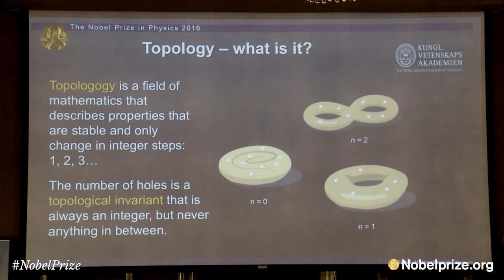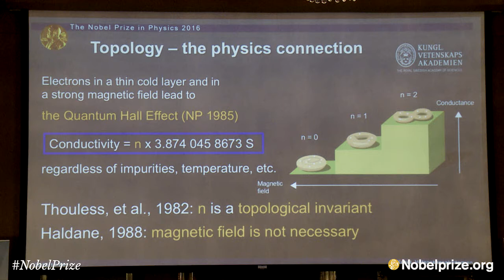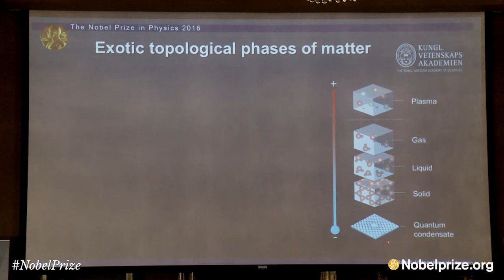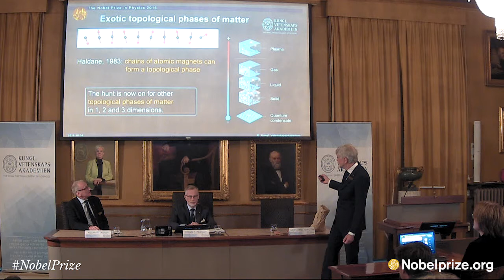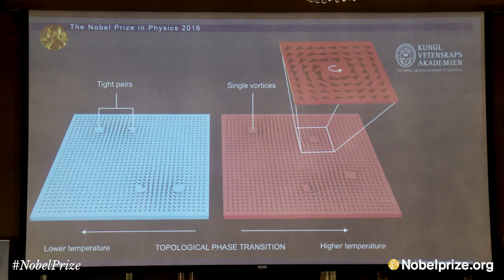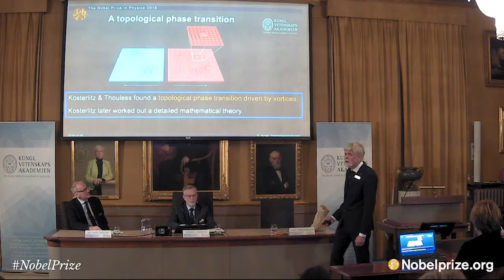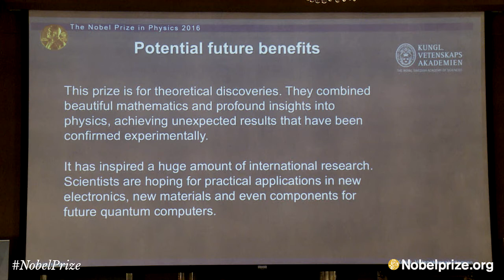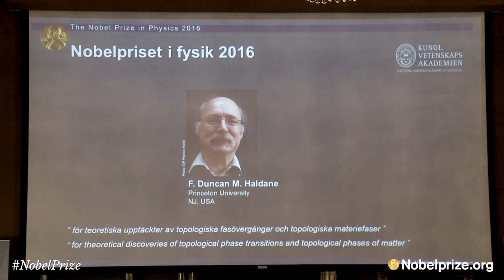Announcement of the Nobel Prize in Physics 2016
Göran K. Hansson, Secretary General of the Royal Swedish Academy of Sciences, Nils Mårtensson, Acting Chairman of the Nobel Committee for Physics, and Thors Hans Hansson, member of the Nobel Committee for Physics. From: The announcement of the Nobel Prize in Physics 2016, 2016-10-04.